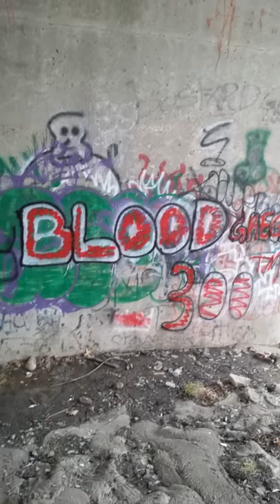Blood gang graffiti